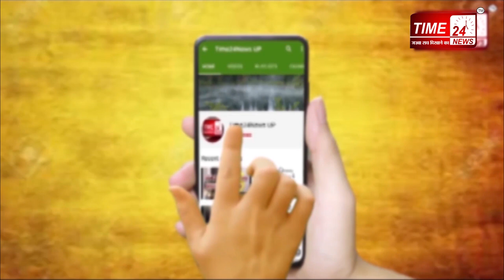मजदूरों की मदद के लिए सड़कों पर उतरा ये क्रिकेटर !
कोरोना वायरस महामारी ने पूरी दुनिया को अपनी चपेट में ले रखा है। इस महामरी की वजह से भारत में 24 मार्च से ही लॉकडाउन लागू जिससे गरीब और मजदूरी करने वाले लोगों का जीवन संकट में पड़ गया है।कोरोना वायरस महामारी ने पूरी दुनिया को अपनी चपेट में ले रखा है। जिससे गरीब और मजदूरी करने वाले लोगों का जीवन संकट में पड़ गया है। इस मुश्किल से बचने के लिए लाखों की संख्या में लोग महानगरों से सैंकड़ों और हजारों किलोमीटर दूर अपने घर की ओर लौट रहे हैं, जिनमें महिलाएं और बच्चे भी शामिल हैं।
इस बीच कोरोना संकट में घर की ओर लौट रहे प्रवासी मजदूरों की मदद के लिए भारतीय क्रिकेटर सरफ़राज़ खान आगे आया है। पिछले घरेलू सत्र में शानदार प्रदर्शन करने वाले सरफराज खान ने कोरोना वायरस महामारी के कारण देशभर में लागू लॉकडाउन के कारण परेशानी का सामना कर रहे प्रवासी मजदूरों को खाने के पैकेट बांटे। सरफराज, व उनके छोटे भाई मुशीर और पिता सह कोच नौशाद ने उत्तर प्रदेश के आजमगढ़ स्थित अपने पैतृक गांव प्रवासी मजदूरों को खाने के पैकेट बांटे। घरेलू टूर्नामेंटों में मुंबई का प्रतिनिधित्व करने वाले सरफराज लॉकडाउन के कारण अपने पैतृक गांव में फंस गये है।गौरतलब है कि कोरोना वायरस के कारण घोषित लॉक डाउन के कारण मुंबई के बल्लेबाज सरफराज खान उत्तर प्रदेश स्थित अपने गांव में हैं और परिवार के साथ समय भी बिता रहे हैं। इस साल रणजी ट्रॉफी के सीजन में मुंबई की तरफ से सरफराज ने छह मैचों में एक तिहरे शतक समेत 155 के औसत से 928 रन बनाए थे। सरफराज ने अंडर-19 स्तर पर भारतीय टीम का प्रतिनिधित्व किया है।